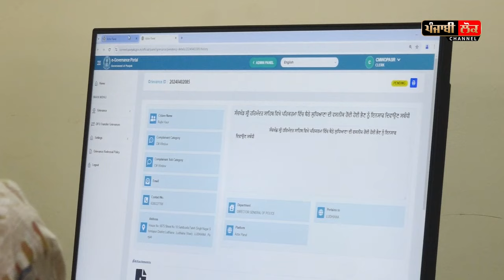ਗਲਤ ਕੰਮਾਂ ਤੋਂ ਰੋਕਦੇ ਪੁੱਤ ਨੂੰ ਮਾਂ ਨੇ ਰਸਤੇ ‘ਚੋਂ ਹਟਾ’ਤਾ! ਨੂੰਹ ਨੇ ਰੋ-ਰੋ ਕੇ ਲਾਏ ਇਲਜ਼ਾਮ, ਸੁਣਾਈ ਹੱਡਬੀਤੀ